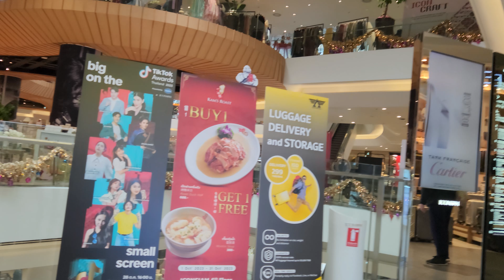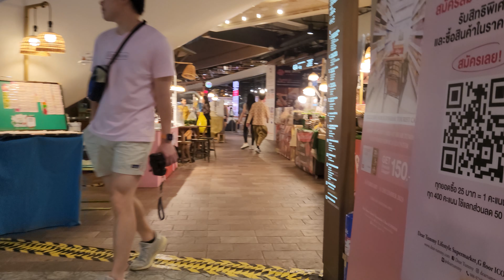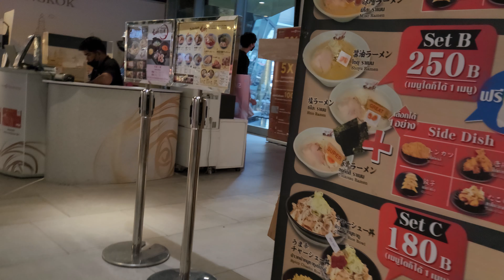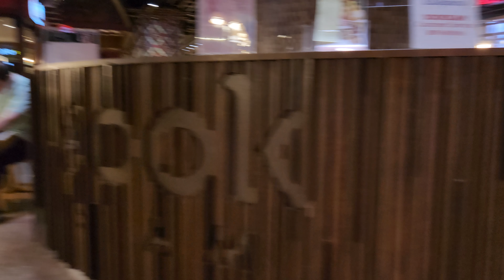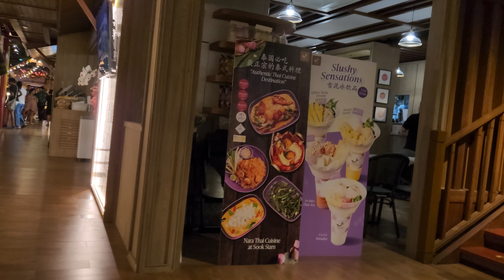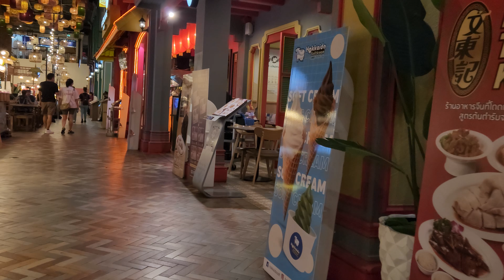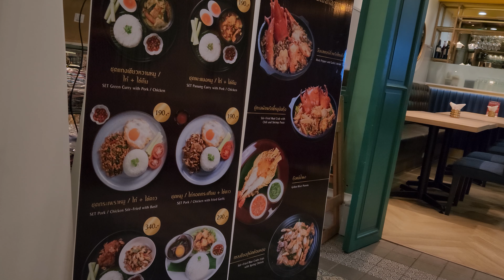Bangkok Thailand - ICONSIAM Shopping Mall Tour 🇹🇭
Join me as I walk around ICONSIAM. ICONSIAM is a shopping mall located in Bangkok, Thailand. This large and stylish mall has hundreds of high-end shops and restaurants, in addition to an indoor floating market.

The mall is located at 299 Charoen Nakhon 5 Alley, Khlong Ton Sai, Khlong San, Bangkok 10600, Thailand